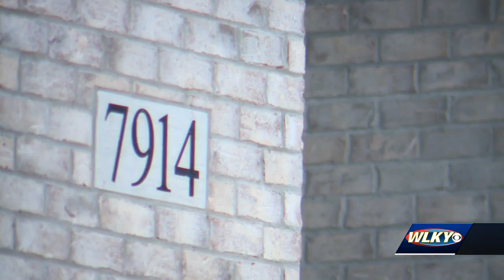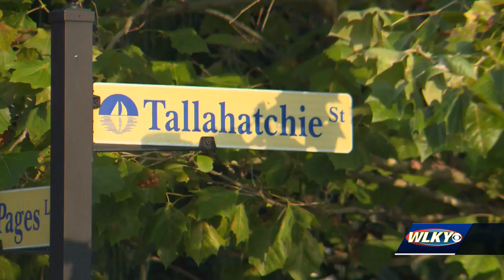Victim, neighbors detail assaults on women in south Louisville neighborhoods